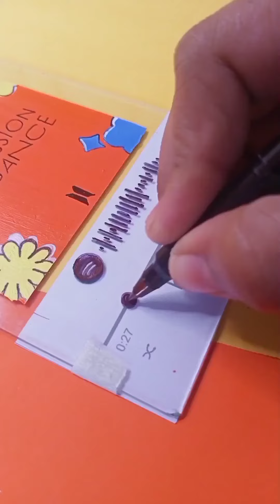we don't need permission to draw ;) easy and beautiful painting cute drawing short video